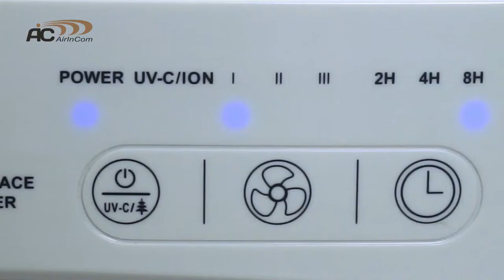Обзор очистителя воздуха AIC CF8410